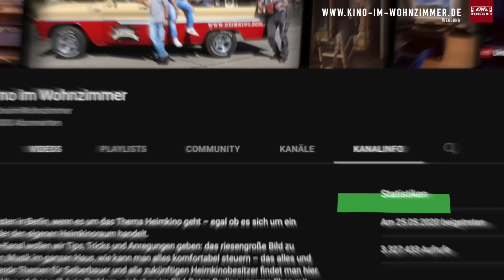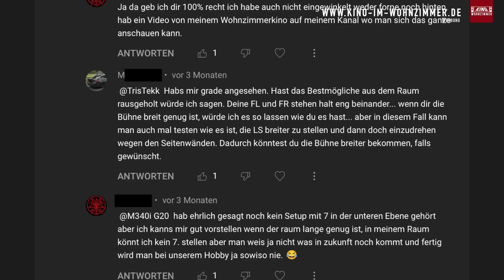YouTube gerät außer Kontrolle...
Heute wieder ein Jammer-Video. 😉
...Aber auch wenn die YouTube Bekanntheit uns ein paar andere Hürden bereitet, als wir uns am Anfang unseres Kanalsstarts vorgestellt haben, sind wir natürlich für alles dankbar, was wir durch euch bis heute erreicht haben. Danke für euer Verständnis und eure Unterstützung!

*Diese LED-Technik benutzen wir unter anderem 👁

*1018 Ultra-Weitwinkel-Zoom-Objektiv
Mit diesen Werkzeugen arbeiten wir am liebsten 🛠

Adlergestell 777
12527 Berlin Köpenick

Für Fragen oder Terminvereinbarungen:
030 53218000